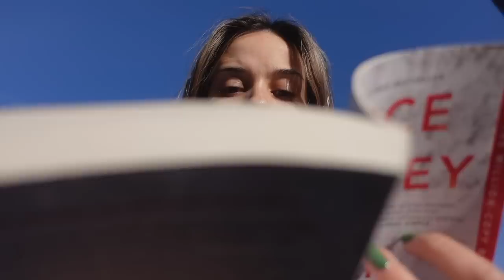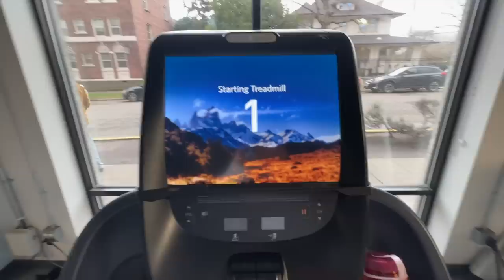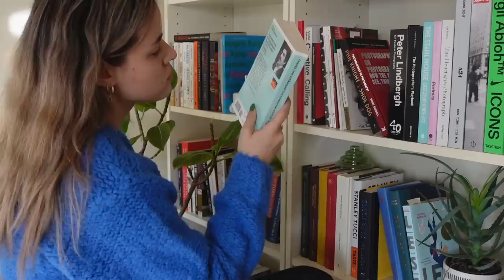I quit my job and now I'm thriving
this has been on my mind for quite some time and I am truly quite excited to get on with my new routines and start to put myself first. here's to new beginnings my friends 💗
-luv als